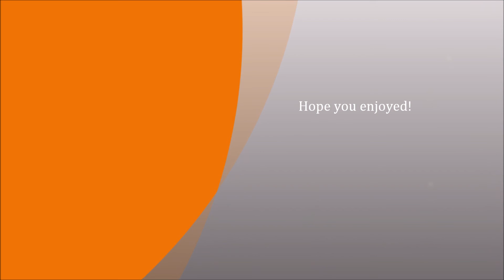Edmonton snow show 2012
This video is an amateur attempt to bring forth the beauty of the city, Edmonton(as I am not a professional photographer). The reason I decided to do this is because this city is more beautiful than people give credit for. So this is a start, fingers crossed! Also as I venture into the other cities I will try to capture various sceneries. But for now, I kept this short. There are some captions on certain pictures only for the purpose of humour. This is a short compilation of pictures as I am hoping to catch other parts of Edmonton in future videos. Your suggestions are welcome on which areas of Edmonton should be captured in the frame. Keep smiling everyone!